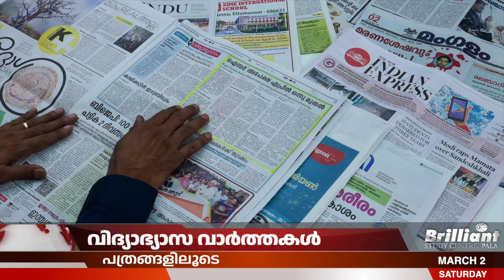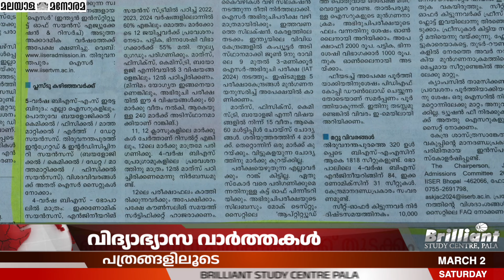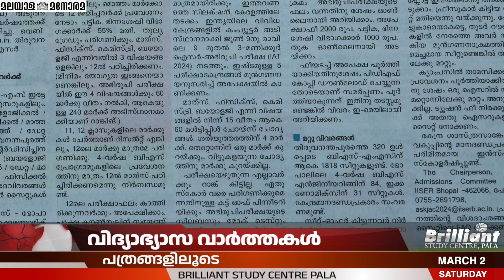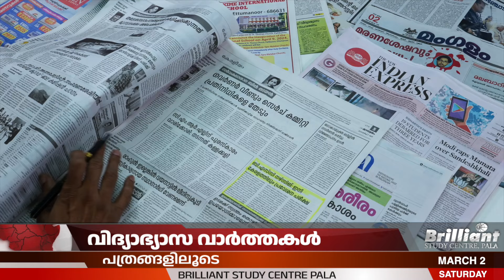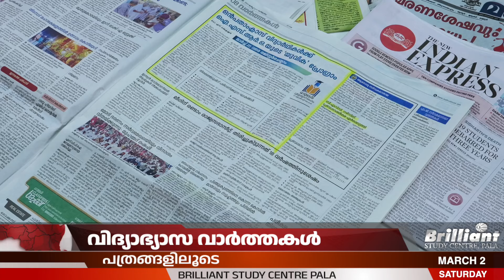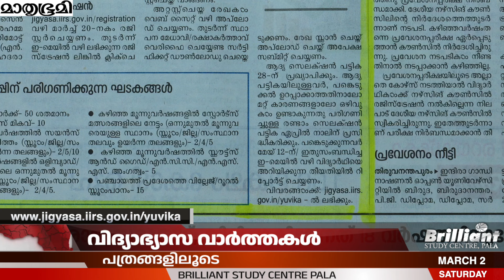EduNews | Nursing Entrance Exam 2024 | IISER | 02/03/2024 | Ep: 70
Brilliant Pala, the best Entrance Coaching Centre in India brings to you daily education news from newspapers. The daily education news will be informative and helpful to students and parents.

0:00➡️ Introduction
0:35➡️ B.Sc Nursing 2024 Entrance Exam
1:57➡️ IISER Aptitude Test details
4:19➡️ ISRO Young Science Program
5:57➡️ Conclusion